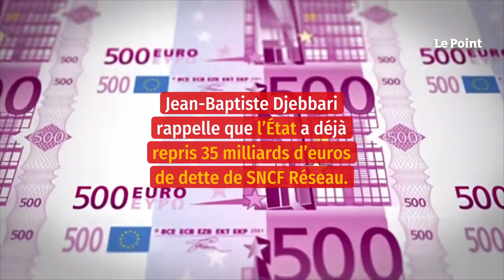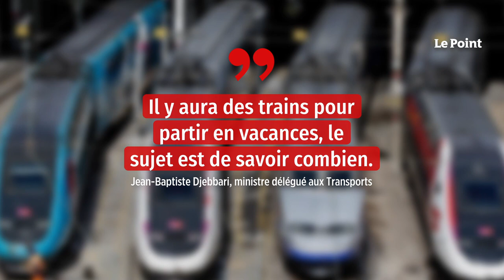Grève à la SNCF : vers une fin de conflit ? Des discussions en cours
Les fêtes de fin d’année seront-elles menacées par les grèves des transports ? Le ministre délégué aux Transports espère une fin de conflit à la SNCF « d’ici à la fin de la journée », sur fond d’appels à la grève pour réclamer notamment une hausse des salaires. « Il y a notamment des discussions depuis hier, qui vont se poursuivre ce matin », entre la direction de la SNCF et les syndicats, a souligné Jean-Baptiste Djebbari sur RMC, mercredi 15 décembre. Des appels à la grève ont été lancés sur différents réseaux SNCF, dont les TGV Sud-Est et Sud-Ouest pour le premier week-end des vacances de Noël.